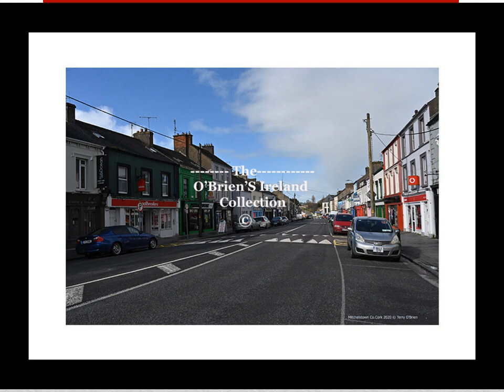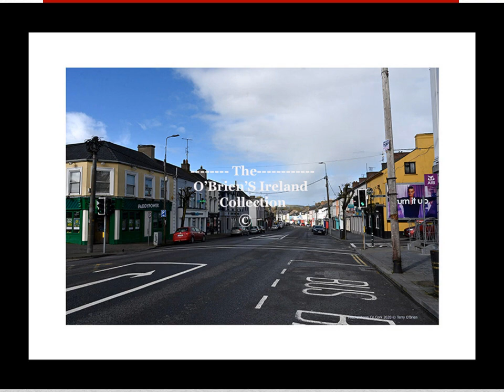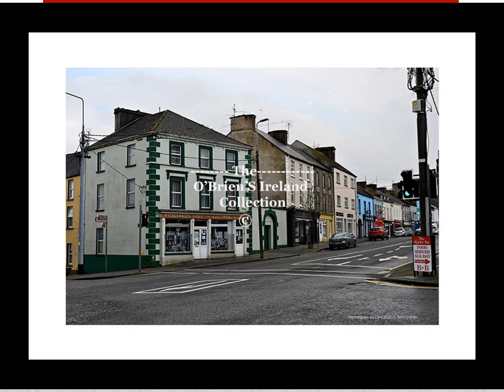Mitchelstown County Cork Ireland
Mitchelstown is a town in County Cork, Ireland with a population of approximately 3,740. Mitchelstown is situated in the valley to the south of the Galtee Mountains, 12 km south-west of the Mitchelstown Caves, County Cork Ireland